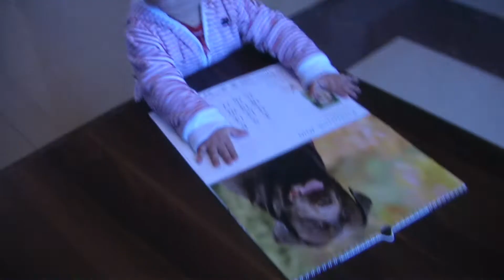Akumulator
Oliwka rządzi;)